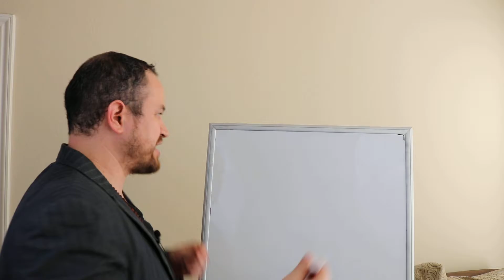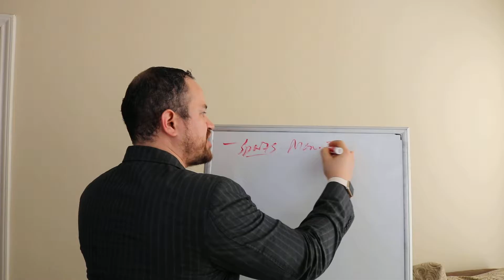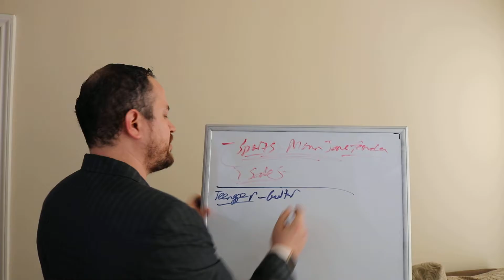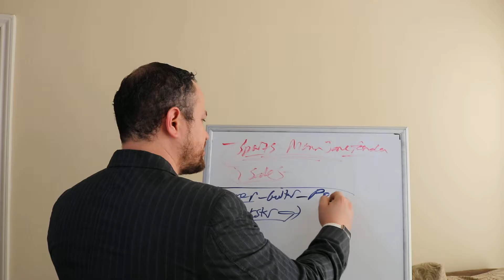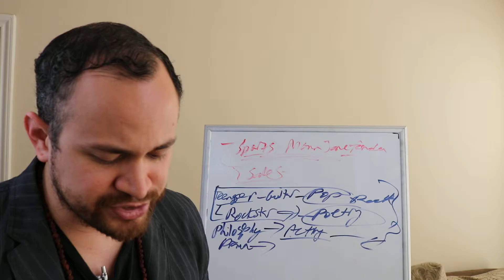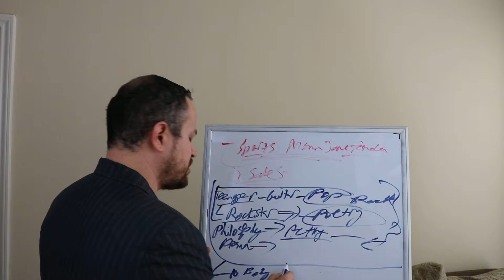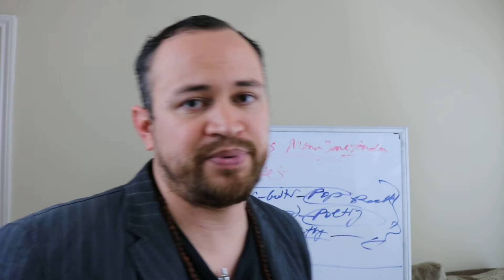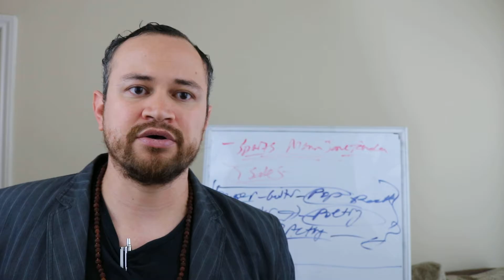Who Am I? Who Should Watch My Stuff? (Who can get leadership break throughs with my videos?)